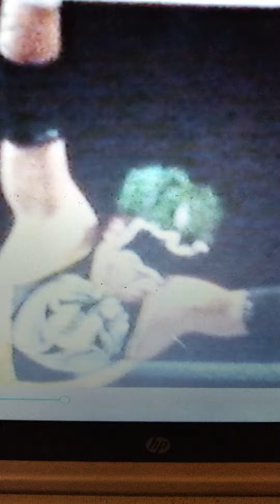godzilla hulk cylde lori luna lucy & luan vs wwe kane & hurricane the boss/hug connection